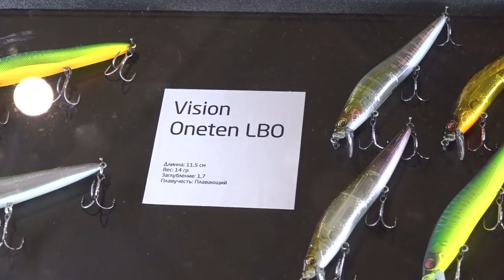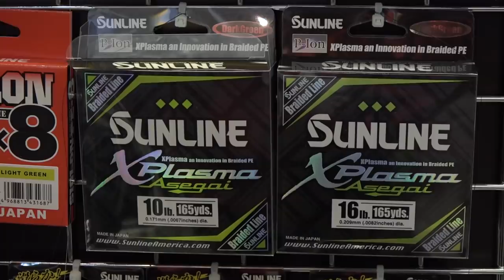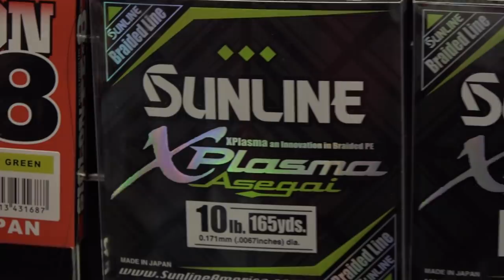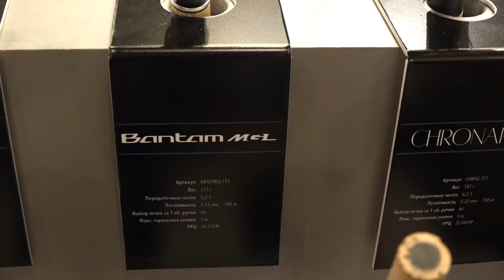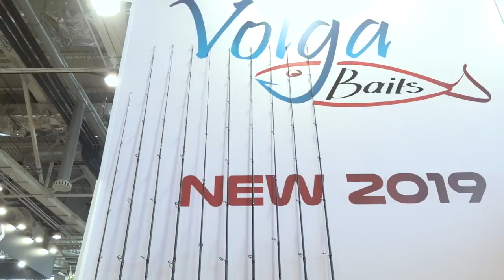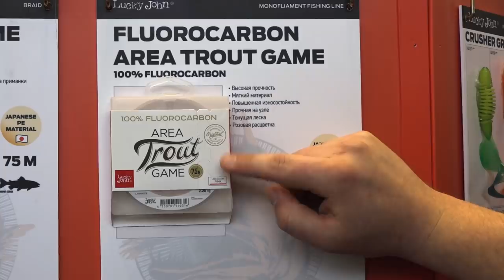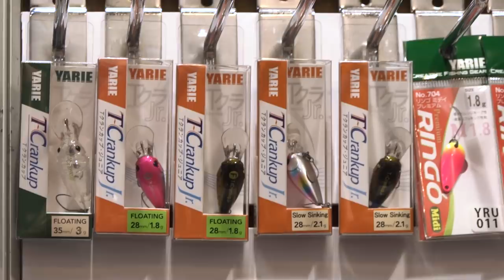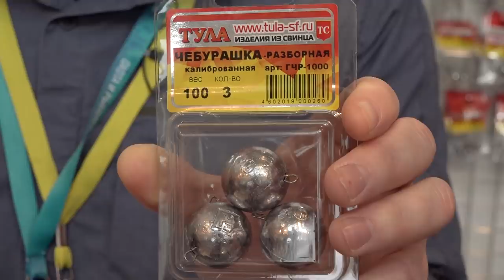Обзор 45-й международной выставки "Охота и Рыболовство на Руси" 2019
Друзья, мы рады представить вашему вниманию полный обзор 45-й международной выставки «Охота и Рыболовство на Руси». В этом году выставка действительно получилась очень богатой на новинки!

В первую очередь видео будет интересно тем, кто по тем или иным причинам не смог приехать на ВВЦ и воочию увидеть все то, что нам приготовили многие известные фирмы к предстоящему рыболовному сезону!